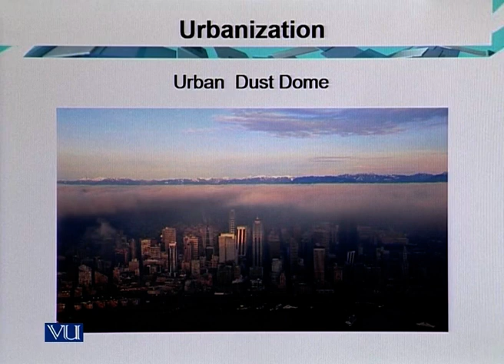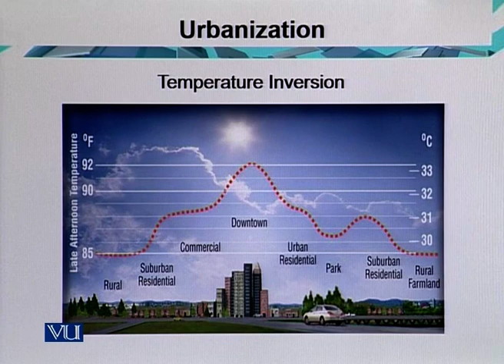Urban Dust Dome | Teaching of Social Studies & Islamiat in Early Year of Education | EDU306_Topic043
Topic043: Urban Dust Dome,
By Dr. Iqtidar Mirza